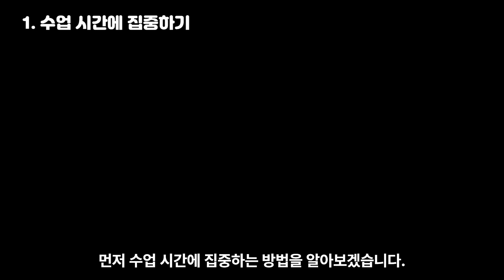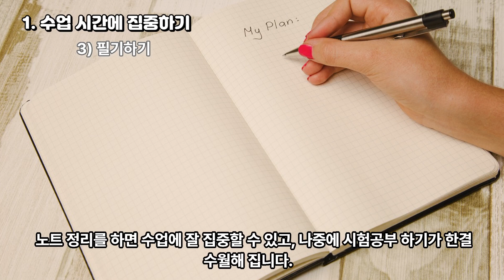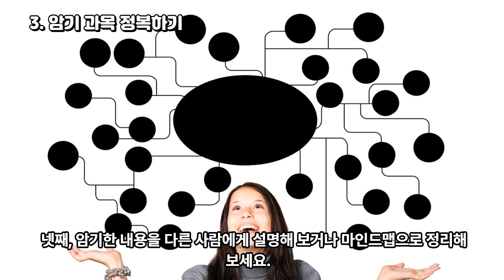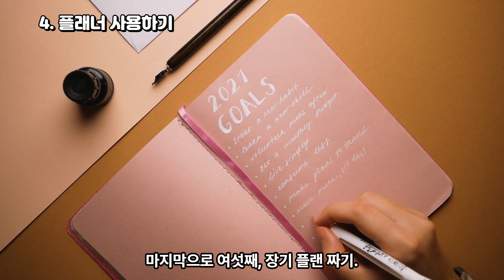공부 잘하는 법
공부를 잘하기 위한 방법을 짧게 요약하여 알려드립니다.